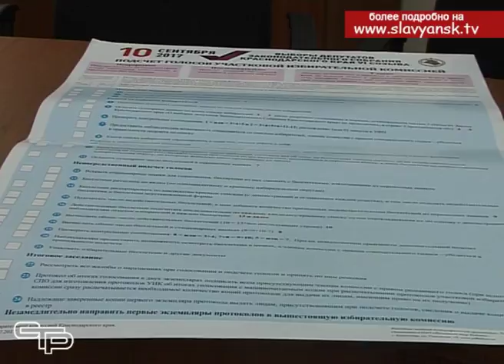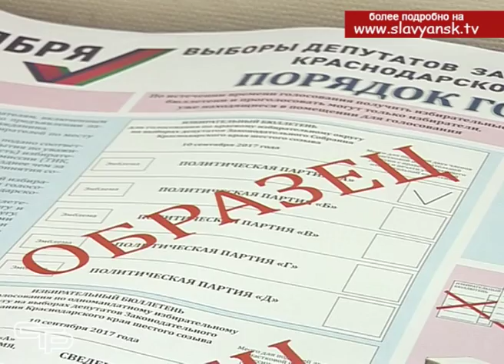До единого дня голосования остался ровно месяц